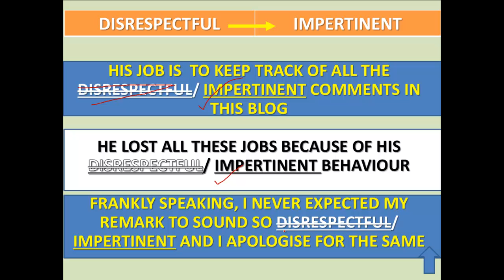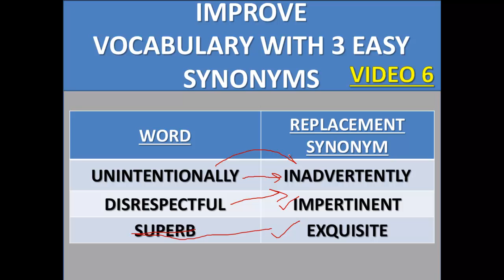Three Important Easy Synonyms for Improving Vocabulary Video Six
Make your vocabulary rich by watching this video.
Synonym is a word or phrase that means precisely or nearly the same as another word or phrase.
In this video, 3 commonly words are presented and the synonyms recommended to be used in place of those words are shown. Relevant examples of each word is also presented assisting the viewer to easily understand the context in which the word can be used.
Words and Synonyms are disrespectful (Impertinent), unintentionally (inadvertently) and superb(exquisite)